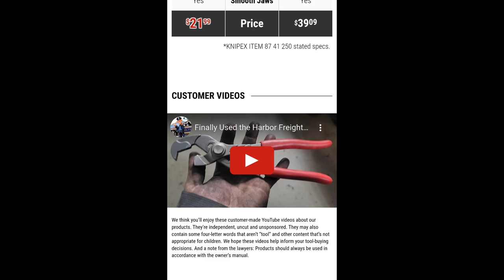Harbor Freight Recognizes Me - Harbor Freight Parrot Pliers - Great Tool And 1 yr Update On Ratchets